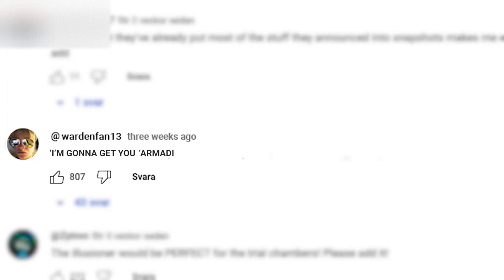Minecraft 1.21 Update: Armadillo & Wolf Armor Full Details! IN HINDI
Minecraft 1.21 Update: Armadillo & Wolf Armor Full Details!

Welcome to our comprehensive guide to the latest Minecraft 1.21 Update! Join us as we delve into the exciting new features, including the much-anticipated Armadillo & Wolf Armor. 🛡️🐺

Uncover every detail of the Minecraft 1.21 Update in this in-depth video! We provide a thorough exploration of the Armadillo & Wolf Armor, revealing their functionalities and how they enhance your gameplay.

The Minecraft 1.21 Update has arrived with thrilling new content! In this video, we dissect the Armadillo & Wolf Armor features, offering an extensive breakdown for all Minecraft enthusiasts.

Dive into the world of Minecraft's latest update! Our video presents an exclusive look at the Armadillo & Wolf Armor, showcasing their attributes and how they elevate your gaming experience.

Get ready for an in-depth analysis of the Minecraft 1.21 Update! Join us as we explore the Armadillo & Wolf Armor, discussing their mechanics and impact within the game

Curious about the new Armadillo & Wolf Armor in Minecraft? Our video provides an insider's view of the 1.21 Update, detailing how these features redefine your gameplay.

Join us for an exclusive breakdown of the Minecraft 1.21 Update! We offer a comprehensive look at the Armadillo & Wolf Armor, unveiling their functions and strategies for optimal use.

The Minecraft community's excitement is at its peak with the 1.21 Update! In this video, we reveal everything you need to know about the Armadillo & Wolf Armor, providing an extensive review and practical insights.

Calling all Minecraft fans! Explore the latest 1.21 Update with us as we uncover the Armadillo & Wolf Armor's capabilities and how they revolutionize your in-game experience.

Ready to discover the new Minecraft 1.21 Update features? Our video takes an in-depth dive into the Armadillo & Wolf Armor, offering an informative guide on their functionalities.

of the Armadillo & Wolf Armor, highlighting their significance and usage within the game.

The Minecraft 1.21 Update introduces exciting additions! Watch our video to understand the Armadillo & Wolf Armor's attributes, along with strategies for implementation in your gameplay.

Want to stay ahead in the Minecraft universe? Our video covers the latest 1.21 Update, focusing on the Armadillo & Wolf Armor, and provides valuable insights for mastering these new features.

Embark on a journey through the Minecraft 1.21 Update with us! We dissect the Armadillo & Wolf Armor, offering a comprehensive breakdown and showcasing their impact on your adventures.

Explore the possibilities of the Minecraft 1.21 Update in our detailed analysis! Discover the strengths and utilities of the Armadillo & Wolf Armor, and learn how they add depth to your gameplay.

examination of the Armadillo & Wolf Armor, uncovering their mechanics and best practices for utilization.

The Minecraft 1.21 Update has unleashed exciting new features! Join us as we dissect the Armadillo & Wolf Armor, providing insights and tips for maximizing their potential in-game.

Delve into the Minecraft 1.21 Update's fresh content with our detailed breakdown! Learn about the Armadillo & Wolf Armor and how they contribute to an immersive gameplay experience.

Uncover the secrets of the Minecraft 1.21 Update in our comprehensive video! Get a detailed overview of the Armadillo & Wolf Armor's functionalities and their impact on your adventures.

Experience the Minecraft 1.21 Update's highlights firsthand! Join us for an exploration of the Armadillo & Wolf Armor, discovering their strengths and applications within the game.